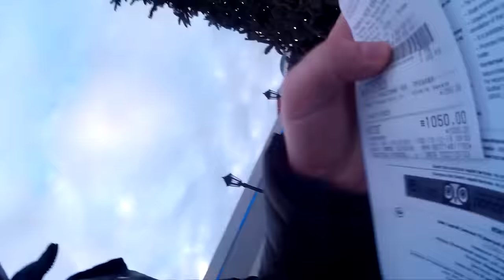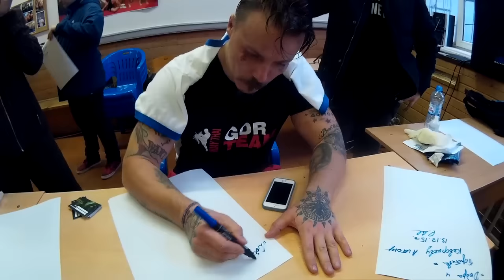Бой Симонова и Пантелейкина. Бари Алибасов, Александр Кондрашов, Sovietman, Vanomas.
Евгений Пантелейкин & Сергей Симонов. Много приветов для Чебоксар))) Ещё больше топовых видеоблогеров и всё это в одном видео которое, я подготовил для Вас.
23:37 Бой с участием Бари Алибасова младшего.(сын Б.Алибасова)
29:14 Бой С. Симонова и Е. Пантелейкина.